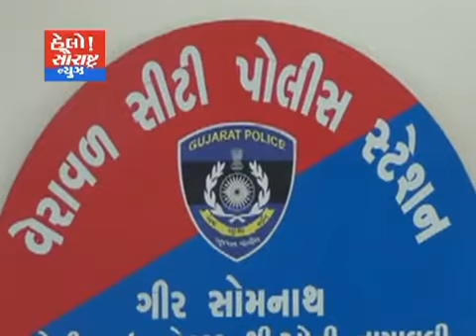સોમનાથ-વેરાવળના ફિશ એક્સપોર્ટરનું અપહરણ ફરિયાદ નોંધાવાય